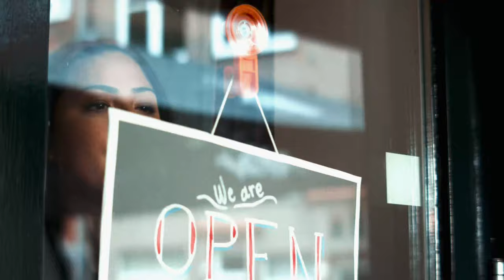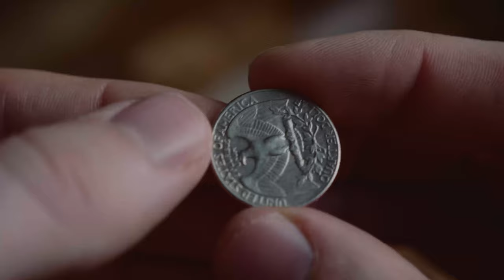Why is Everything Swinging Between Extremes? It's the Law of the Pendulum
Everything in nature has its ebb and flow, its rise and fall, increase and decrease. Everything moves back and forth according to the law of the pendulum.

A pendulum is "a body so suspended from a fixed point as to move to and fro by the alternate action of gravity and its acquired energy of motion." A pendulum moves by the laws of nature, and demonstrates the duality of everything in mechanical nature.

Everything in mechanical nature oscillates, is subject to the fluctuations of time, and is evolving or devolving. The movement of the pendulum raises and ruins empires, causing the ascent of powerful civilizations and later bringing about their destruction.

Everything in mechanical nature rises and falls. Leaders, countries, political systems, religions, entire planets, entire galaxies, come and go with the pendulum. So does our own life.

The pendulum drives our mind to the extremes of duality: good vs evil, yes vs no, black vs white, conservative vs liberal, capitalism vs communism, religious people vs atheists. Meanwhile, in essence, both sides are the same: people’s opinions.

Genuine peace and happiness can never be found as long as we are slaves of duality. Slaves of the pendulum are always thrown from one extreme to another.

Fortunately, there is a way to escape from the terrible machine of the pendulum. We have to learn to see things in life as they really are. We need to expand our perception. We cannot see reality while we are hypnotized by duality.

Reality can only be seen by consciousness that is liberated from all conditioning. When we stop being identified with the pendulum, we can establish a strong foundation for life.

To learn more, study "The Great Rebellion" by Samael Aun Weor